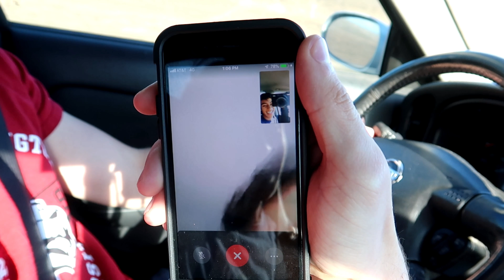ATTACKING MY COUSINS!!!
No one or water bottle was hurt in the making of this film.